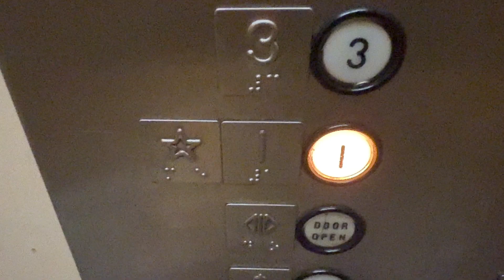Dover Oildraulic Hydraulic Parking Elevator at The Brice Hotel- Savannah, GA, USA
Elevator Specifications:
Number of Cars in Bank: 1
Current Manufacturer: Dover
Current Installer: Dover
Model Name: Oildraulic
Model Type: Hydraulic
Modernizations: N/A
Call Fixtures: Traditional
COP Fixtures: Traditional
Facility Type: Hotel Parking Garage
Access Restrictions: N/A
Rarity Factor: 1/10
Vibes Score:  4.3/10